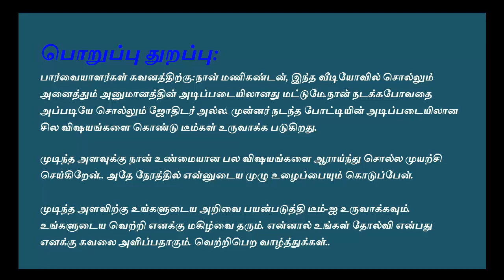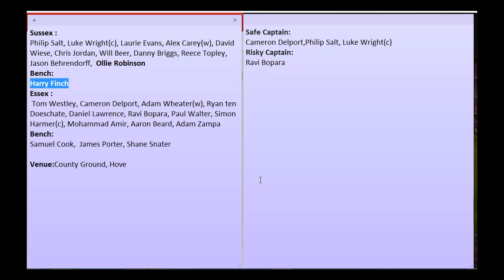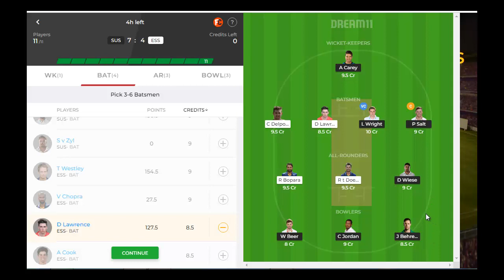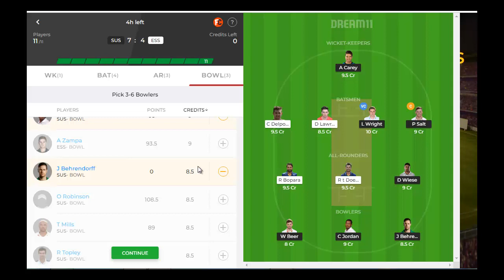SUS vs ESS Dream11 Team in Tamil || ENGLISH T20 BLAST || 22/08/2019